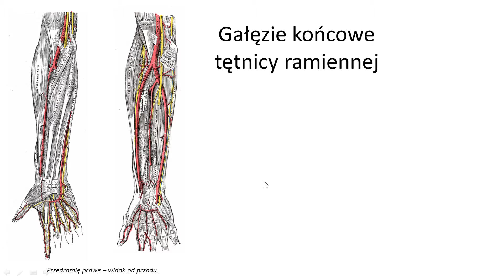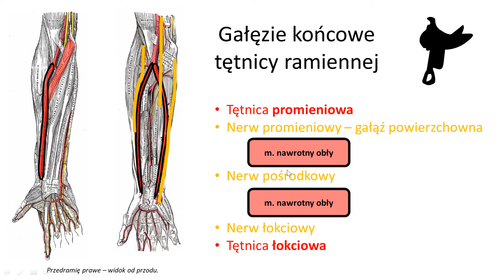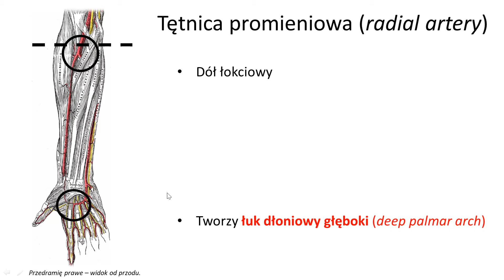Tętnice przedramienia (wstęp)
Tym razem tętnice przedramienia, im bardziej dystalnie tym więcej podziałów. Podkreślam topografię tych naczyń względem mięśnia nawrotnego obłego, gdyż informacje te pozwolą Ci to na szybką identyfikację opisywanych struktur. Trochę porównań do jeździectwa ;), a także kilka wstawek klinicznych. Dobrej nauki ;)

Zapraszam na moją platformę wiedzy anatomicznej tam dowiesz się więcej o mnie i o tym co robię.

Jeśli chcesz otrzymywać cykliczne dawki wiedzy, to zapraszam również do zapisania się na mój newsletter